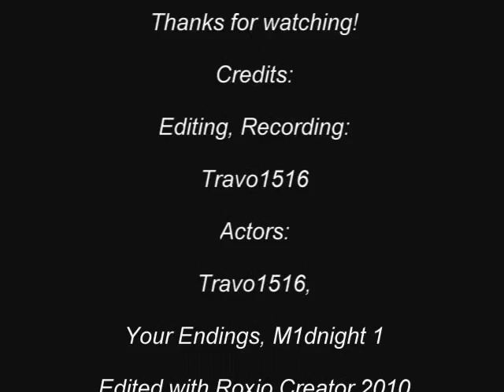Runescape How to make money with Merchanting Clans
The only way to make money with merchanting clans. Enjoy.